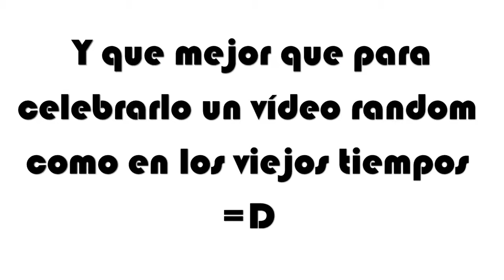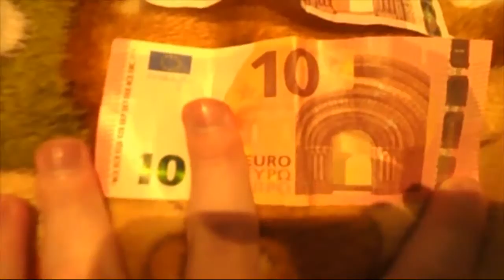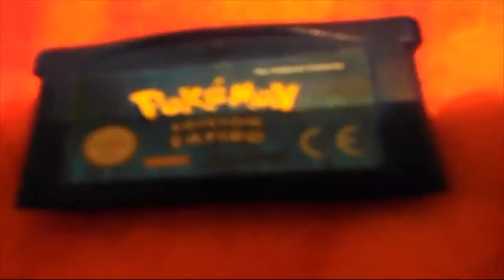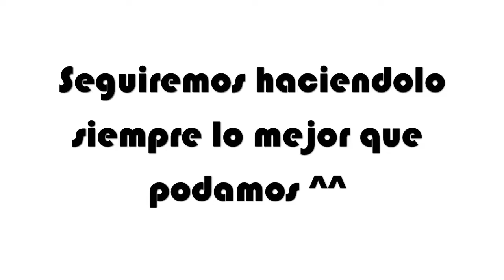Especial 6 Años en YouTube | Otro año más de diversión | Mecastix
Pues si hoy cumplimos 6 años en youtube y que mejor que un especial recordando a lo largo de estos 6 años que lugares hemos visitado y se han vuelto anecdóticos , hoy es un día especial así que disfruten del show ^_^

PD - Gracias a todos los que estuvisteis y estais desde mis inicios y a los que llegasteis despues y seguís a mi lado también ^^